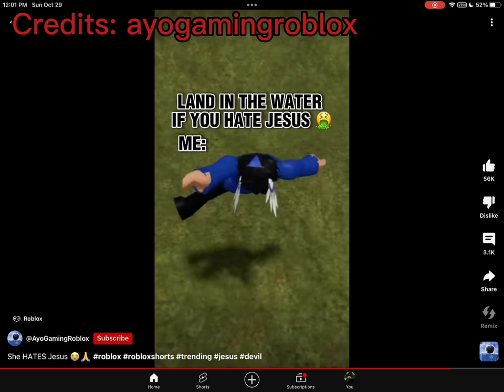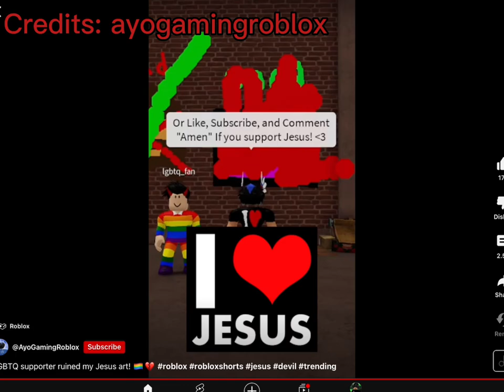IS PROMOTING SCAMS AND USING RELIGION FOR CLOUT!? (THIS IS CRAZY)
Today we talk about AYO gaming Roblox and his staged videos, and even having a scam link in his about. Enjoy the video!